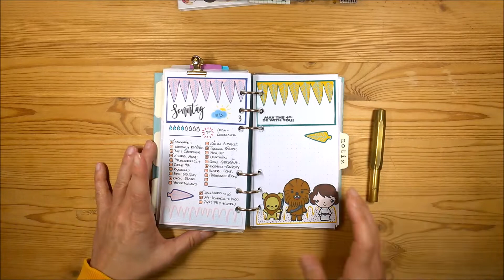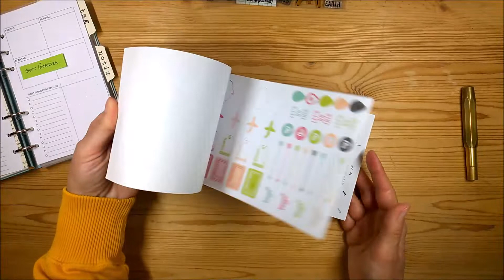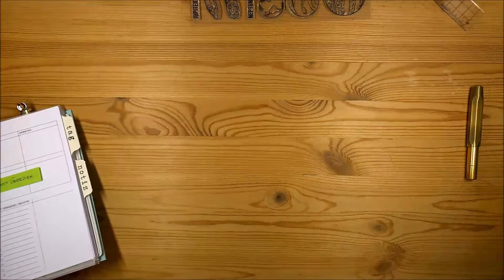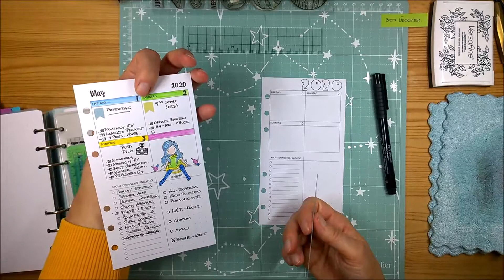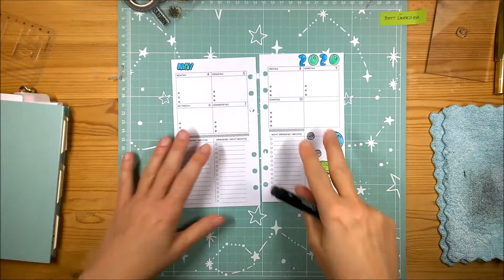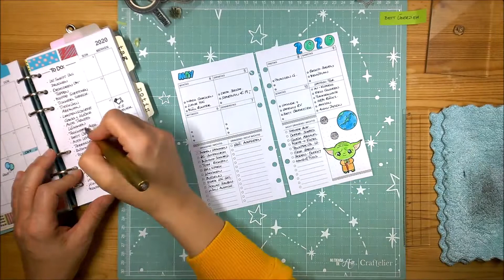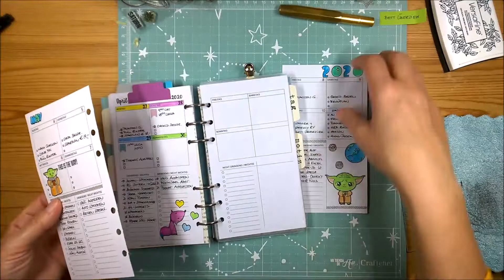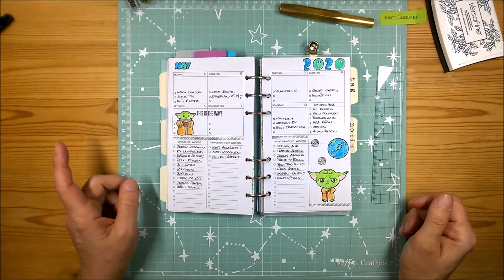Plan with me - 4. - 10.5.2020 | Filofax Personal | DIY Inserts | Deutsch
Lorelei